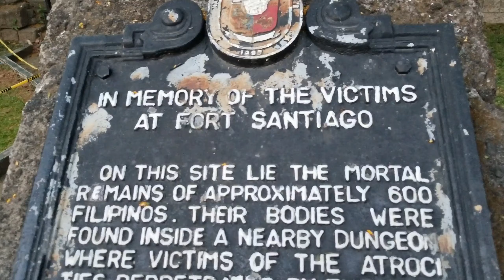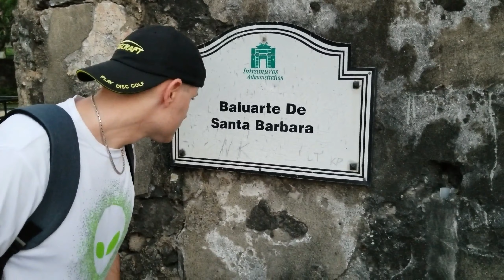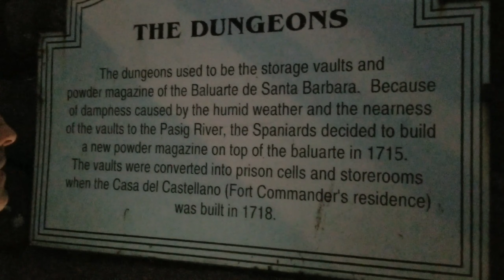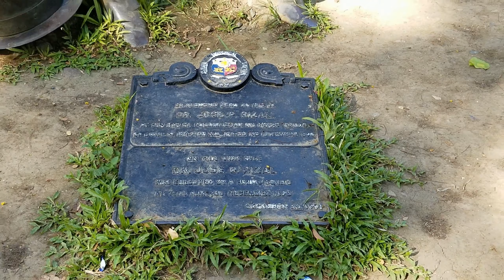Jose Rizal: The National Hero Of The Philippines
Exploring the history of Jose Rizal, the national hero of the Philippines. Executed by the Spanish in 1896 for Sedition. Checking out Fort Santiago where Rizal was imprisoned, Rizal Park where Jose Rizal was executed, and being in the park at the right time to see the ceremony of the guards taking their posts at the shrine of Jose Rizal.

Crypto Tip Jar:
ADA (Cardano)   -  addr1qx3q76zeh7wp0lcl26elckkynqxew3agya8vw4r7w246w37xg5jjwtqq8esxvn5r8wyj0en599gmwxl7csctkjj0fn4sgtnd2s
BTC (Bitcoin)   -  12hRLiTatojSZ8pvbq79esLJNdwaHajJTs
LTC (Litecoin)  -  ltc1qla2hurxn459ckekm65ea2wp73peukqdtxm4fwp
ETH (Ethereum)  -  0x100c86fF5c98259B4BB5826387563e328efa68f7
DOGE (Dogecoin) -  DTxk1b7mtEQdKsVBBDuPNEXtmQ9rpFZpKx

Music Credits
Intro: